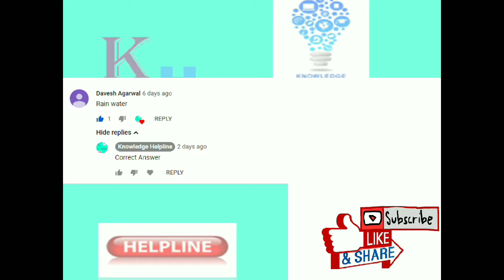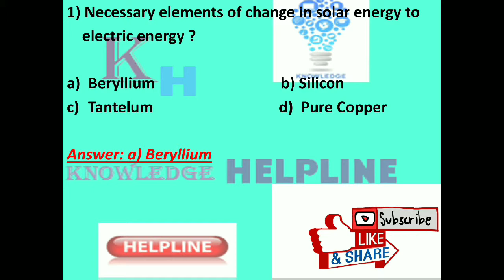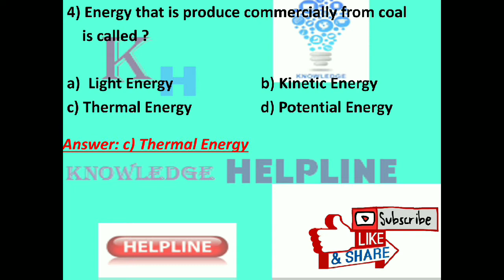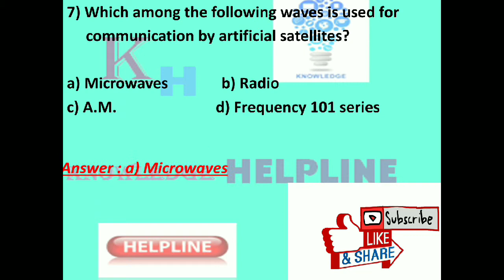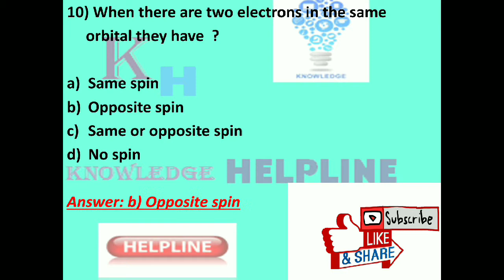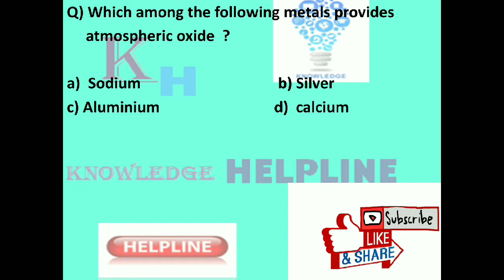Top 10 Important Question and answer for LDC Examination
Hello,
in today video i talk about some important Question and answer for rscit examination this Question help you to score marks in competition examination and give basic knowledge about the computer   IF YOU DONT SEE MY LAST VIDEO PLEASE WATCH LINK BELOW